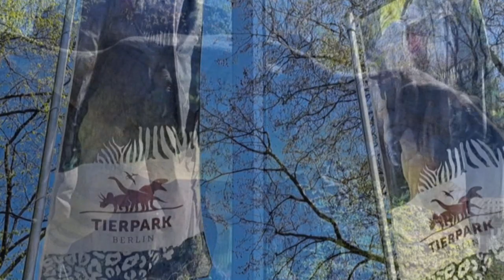Tipp: "Dino World im Tierpark Berlin"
Ein ganz besonderen Tipp, gerade für die Kleinsten unter uns. Die Dino's sind los. Seit März kann man sie im Tierpark bewundern. Sie stehen lebensgroß und können sich sogar bewegen. Natürlich steckt viel Technik dahinter.
Ein Muss für jeden Dinosaurierfan. Die Ausstellung kann man noch bis zum 31. Oktober 2024 im Tierpark Berlin erleben.